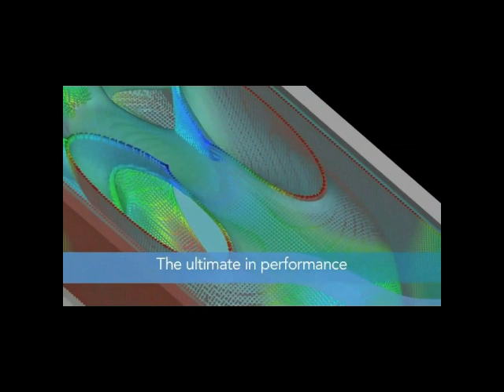Flygt пропелерні занурювальні насоси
Компактні пропелерні насоси Flygt призначені для перекачування великих об'ємів води за низького напору з максимальною продуктивністю. Вузький дизайн у поєднанні з N-технологією дає перевагу невеликого розміру насосної станції та стабільно високої ефективності. Пропелерні насоси можуть бути встановлені у різний спосіб, щоб забезпечити найбільш економічне рішення. Ми можемо запропонувати різні варіанти, використовуючи наші передові інженерні знання, щоб надати необхідну інформацію про розміри та компонування, а також інші функції для оптимальної роботи. Лопаті гвинта Flygt виготовлені за запатентованою N-технологією із загнутою назад передньою кромкою. Це змітає сміття з гребного гвинта розвантажувальною канавкою, розташованою в компенсаційному кільці. Напрямні лопатки спеціальної конструкції допомагають виштовхувати сміття з корпусу насоса за рахунок сильного потоку турбулентного, створюваного всередині. Ці можливості самоочищення зводять до мінімуму м'яке та тверде засмічення, сприяючи підвищенню надійності, скороченню обсягу технічного обслуговування та виключенню незапланованих зупинок. Двигуни, що використовуються у мішалках Flygt, призначені для занурювального використання. Ці двигуни класу H (180°C) просякнуті спеціальною смолою, що забезпечує працездатність при підвищених навантаженнях. Висока стійкість в обмотках статора під час використання з частотним перетворювачем. Винятково тривалий термін служби (у нас є референц роботи мішалок понад 10 років без обслуговування на каналізаційних очисних спорудах в Україні). Крапельне просочення гарантує максимальний коефіцієнт заповнення статора (близько 95%). Це відрізняється від традиційного та дуже поширеного застосування ізоляції зануренням та спіканням, яке зазвичай дає лише 65% заповнення та залишає повітряні кишені, що скорочують термін служби двигуна. У традиційних конструкціях зазвичай використовується ізоляція класу F. У процесі експлуатації стійко висока ефективність забезпечується з допомогою оптимізованого розподілу навантаження гребний гвинт. Це забезпечує максимальну продуктивність гребного гвинта, а також знижує втрати на відрив потоку через кривизну шляху потоку в каналі направляючого апарату. Крім того, профілі тиску були вдосконалені для підвищення ефективності та кавітаційних характеристик. Рівномірний розподіл швидкості, без мертвих зон та рециркуляції в зоні напрямного апарату, досягнуто за збереження низького розширення площі в секції нагнітання. Все це збільшує ефективність сучасного насоса. Чудова стійкість до засмічення досягається за рахунок перевіреної N-технології зі стрілоподібною передньою кромкою, що ще більше сприяє стабільно високій ефективності.